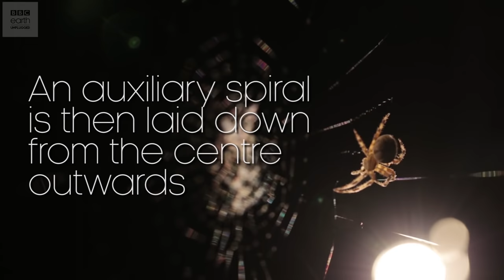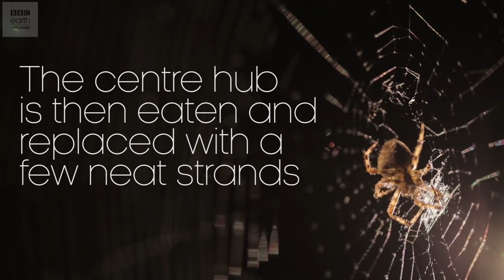Beautiful Spider Web Build Time-lapse | BBC Earth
Spiders are the most amazing web architects and using slow motion the Earth Unplugged team captured this Orb spider building a stunning structure.

Using beautiful time-lapse photography the BBC Earth Unplugged team were able to film an Orb spider as it builds a beautifully structured web. If you enjoyed this animal slow motion video then check out our slow motion playlist

The world is an amazing place full of stories, beauty and natural wonder. Jump in to BBC Earth's YouTube channel and meet your planet.
You'll find 50 years worth of astounding, entertaining, thought-provoking and educational natural history content on here.
Dramatic, rare, and exclusive, nature doesn't get more exciting than this.

And you can become part of the BBC community by checking out our BBC Earth Facebook page. Here you'll find the best natural history content from the web, exclusive videos and images and a thriving, vibrant community.

Welcome to BBC EARTH! The world is an amazing place full of stories, beauty and natural wonder. Here you'll find 50 years worth of astounding, entertaining, thought-provoking and educational natural history content. Dramatic, rare, and exclusive, nature doesn't get more exciting than this.